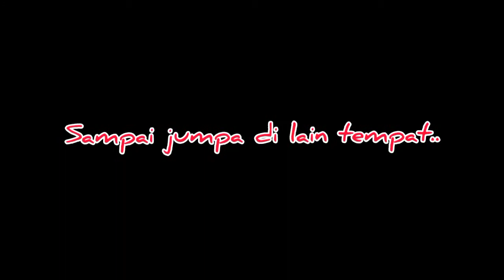Jembatan Kaca Noongan Langowan